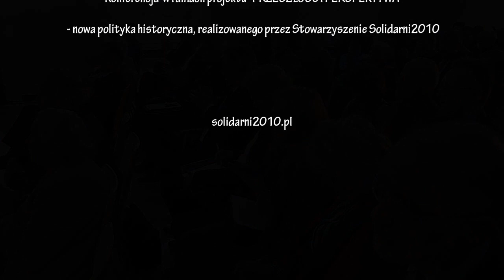prof. Marek Chodakiewicz: "Dlaczego i jak Polska, Polonia, Polacy"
Wypowiedź na Konferencji “Państwo Polskie a Polonia” zorganizowanej przez Stowarzyszenie Solidarni 2010 w ramach projektu współfinansowanego przez Ministerstwo Spraw Zagranicznych RP “Przeszłość i Perspektywa - nowa polityka historyczna”, która odbyła się 5-6 listopada w Warszawie.